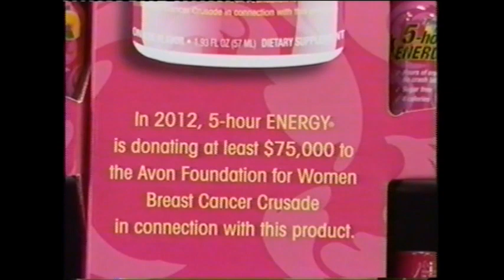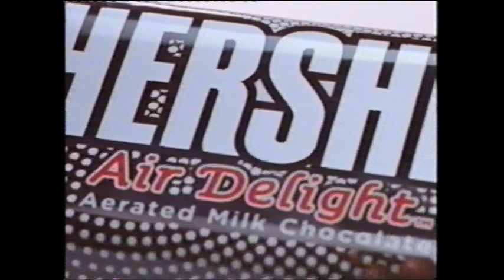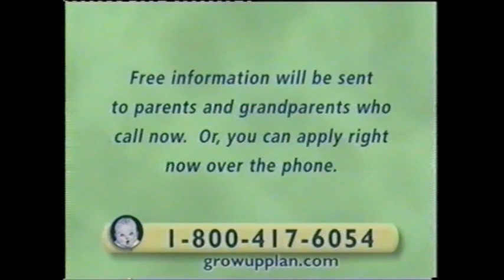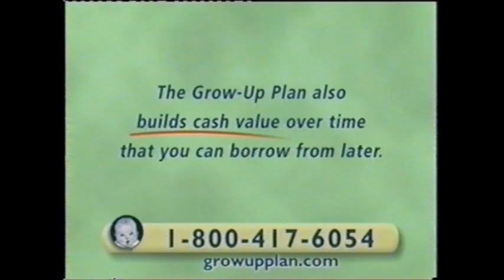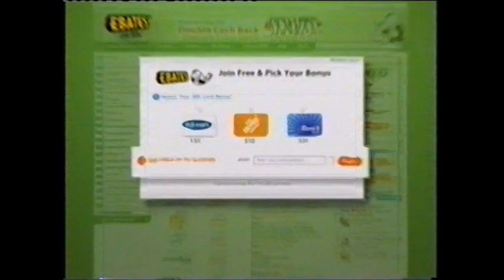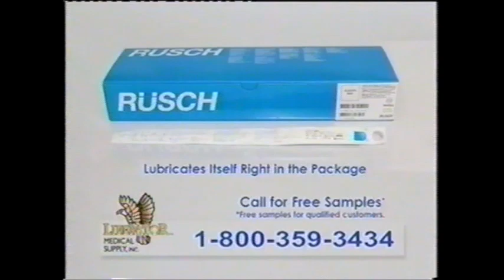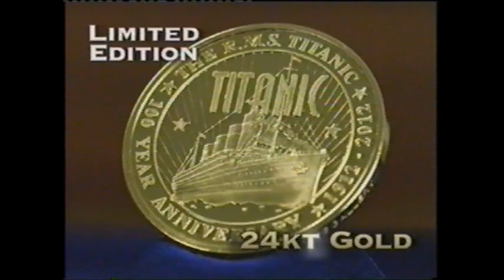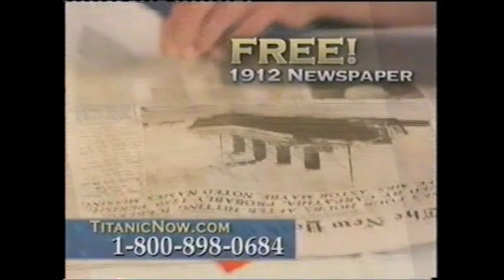WGN America Commercials Tuesday October 2nd, 2012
Aired during an episode of Futurama (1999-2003, 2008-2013, 2023-).
And here's my last batch of some WGN America (now NewsNation) commercials. If I have anymore, I will definitely be uploading them, if not, this is it right there.